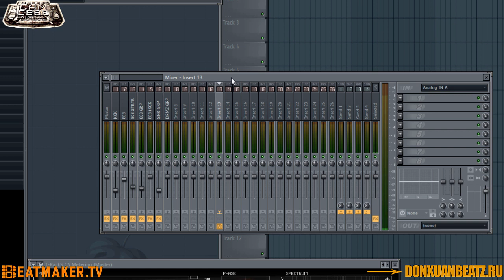Как записывать голос в FL Studio